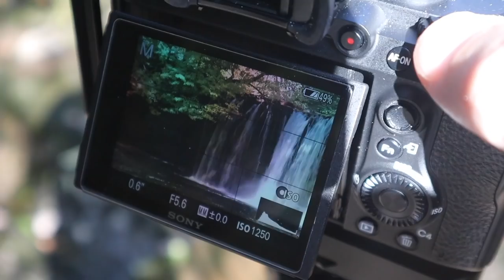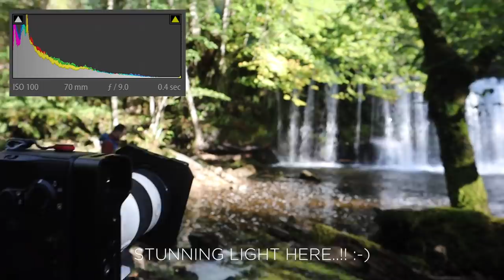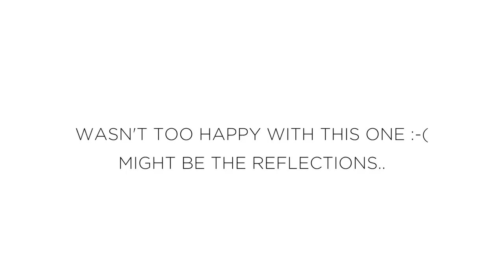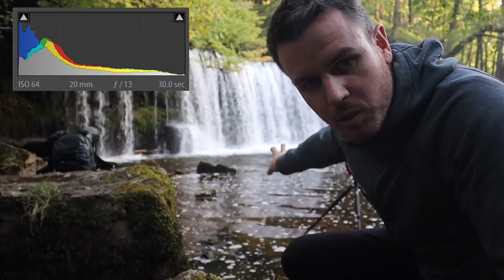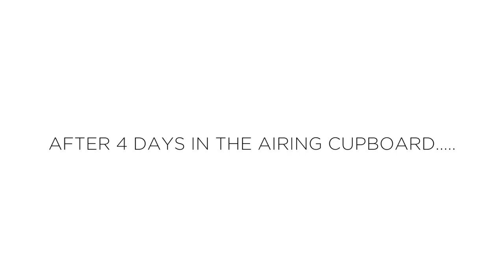It was all going so well.. Landscape photography & the airing cupboard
It started so well! My good mate and fellow youtuber (kinda, he's on a break) Andrew Maguire had contacted me to see if i was free for a splash down the waterfalls in Pontneddfechan, Brecon Beacons.

We headed down for what was of course a great laugh.. Andrews hilarious! Cracks me up!! - And while difficult due to the harsh light we managed to get some landscape photography in as well as laugh about! - that was until i got clever! haha.. ah well lesson learnt!!

Ga :-)

My hard drive died right at the end of putting  this together so i had to re edit it!! - SOOOOO frustrating! hope i've not messed up the second edit haha (i did rush!)

Vlog Gear

Camping Gear